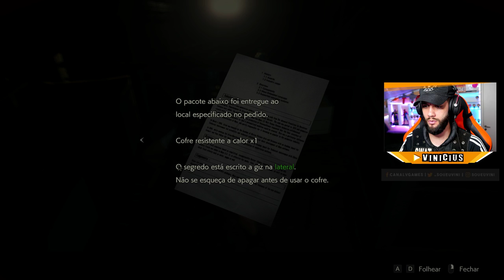Resident Evil 2 Remake com Leon #7 - Conseguimos um lança chamas